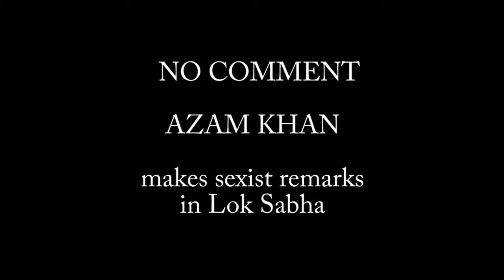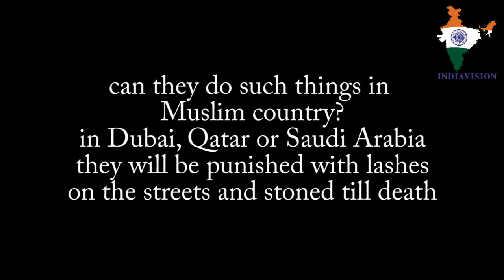Azam Khan making sexist remark in Lok Sabha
Azam Khan makes sexist remark in Lok Sabha, How we Indians tolerate such idiots, can they do such things in Muslim country like, Dubai, Qatar or Saudi Arabia, first they will punish them by lashes and than  will be stoned til death in those countries